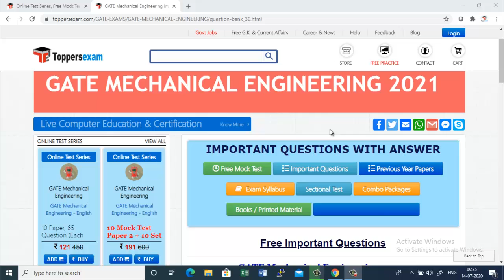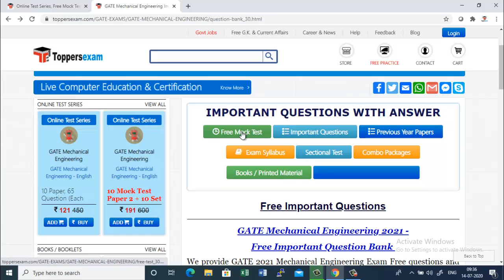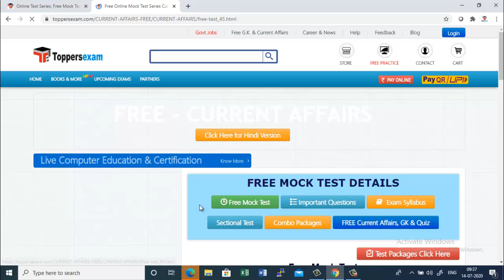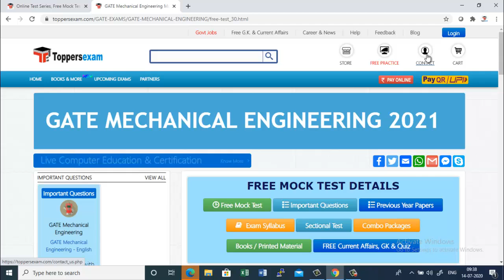Gate Mechanical Engineering Free Mock Test 2020 | Online Test Series | Important Questions